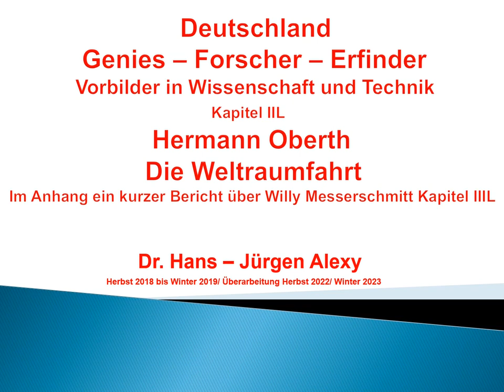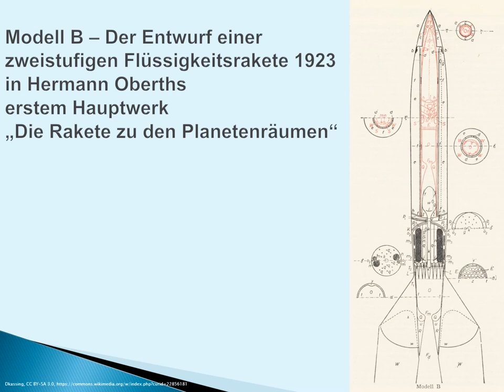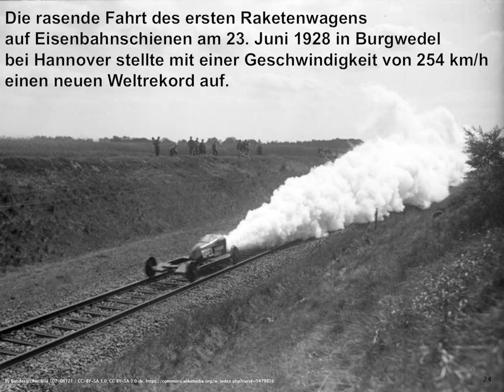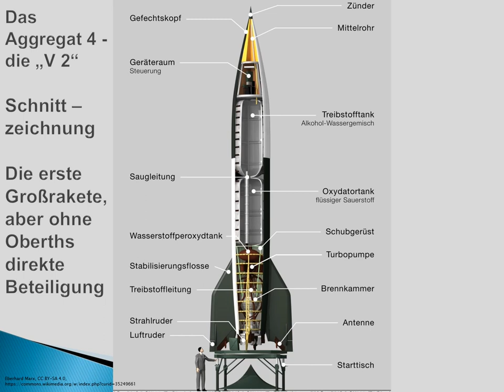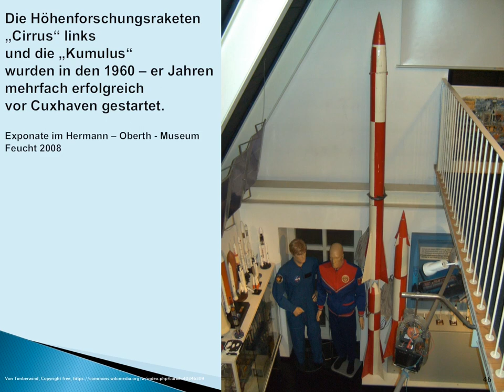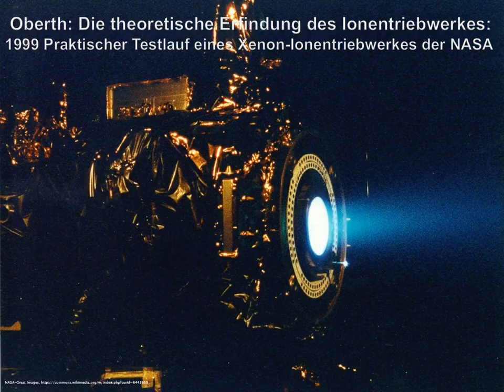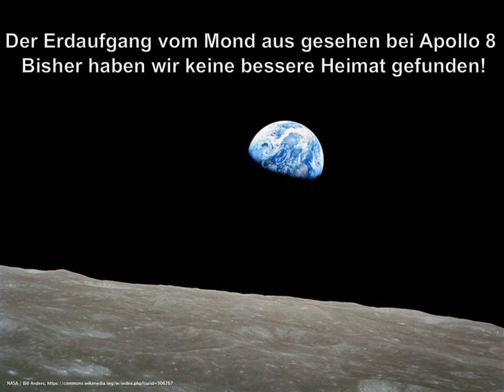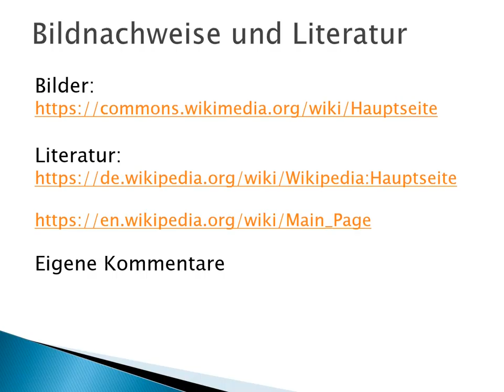Deutschland-Genies-Forscher-Erfinder: Kap. 48 Hermann Oberth- Weltraumfahrt; Kp. 47 W. Messerschmitt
Dieses Kapitel zeigt die Biografie von Hermann Oberth
und die Entwicklung der Weltraumfahrt.

Sie sind für unser Selbstwertgefühl aber wichtig.

Ein Anhang behandelt kurz den Flugzeugingenieur Willy Messerschmitt.